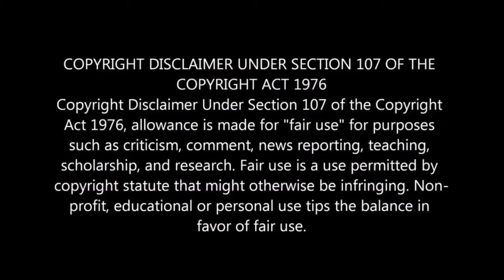RRR Movie First Song update In Tamil | S. S. Rajamouli | Ram Charan | Jr. NTR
1. S. S. Rajamouli Biggest Movie RRR's Friendship Song Release Date In Tamil. Anirudh Sing This Song.